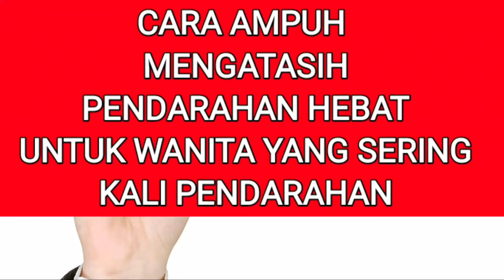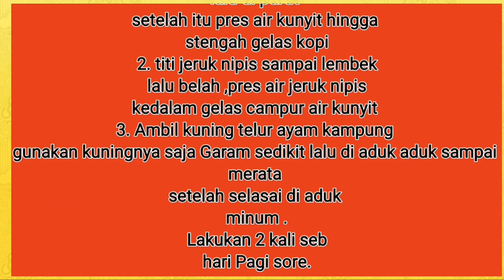CARA CEPAT MENGATASI PENDARAHAN HEBAT PADA WANITA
CaraCepat-Mengatasi#PendarahanHebat#

CARA CEPAT MENGATASI PENDARAHAN PADA WANITA

Ke tiga bahan ini adalah bumbu dapur yang di gunakan sehari hari ,namun Berfaat juga untuk mengatasi pendarahan.

10 tahun lalu tiba tiba saya pendarahan hebat sekali , saya meminta tolong teman saya untuk buat ramuan itu untuk saya ,karna saya benar benar tidak bisa bergerak jika saya bergerak pendarahan sangat parah lagi .waktu itu saya hanya bisa tidur terlantang tanpa gerak gerak .
 Setelah Saya minum Air kunyit ,jeruk nipis untuk hari pertama pendarahan agak kurang sedikit.
lalu saya minum lagi untuk yang ke tiga kalinya , Pendarahan saya langsung stop kembali seperti mula

saya bersukur sampai saat ini saya tidak pendarahan lagi.

Buat teman wanita yang sering pendarahan ,jangan menunggu minum ramuan kunyit ini sebelum terjadi pendarahan.

SEMOGA BERMANFAAT
LEKAS SEMBUH. AMIN🙏